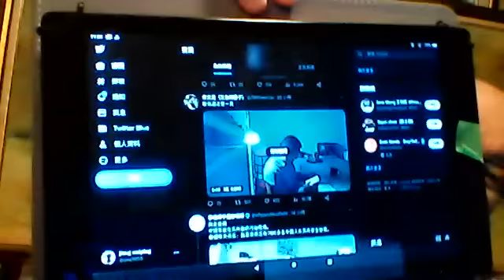北京地铁站出大事，王传璋家被断电，美商务部制裁华为阿里云，中美对抗猛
JIANG WEIPING